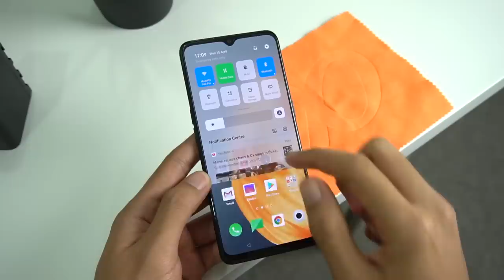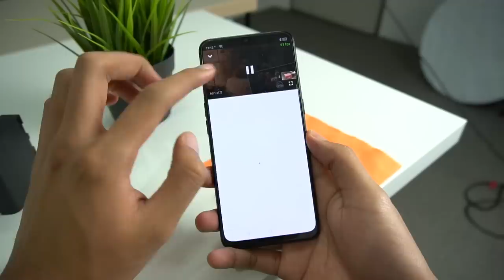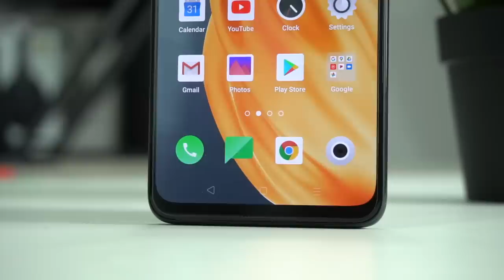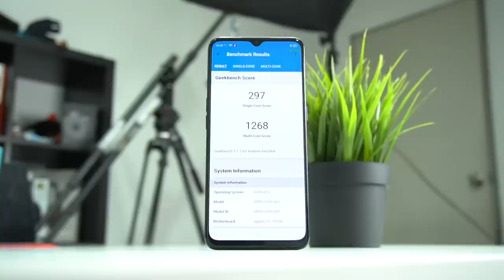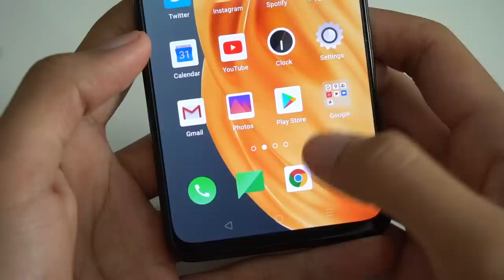Oppo A91 - Permulaan Cemerlang Tetapi Sayang Tiada Mod Malam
Ulasan - kebiasaanya peranti kelas pertengahan jarang menawarkan fungsi lebih sebperti ketahanan air, kamera yang cantik, malah fungsi yang unik. Oppo A91 tiada dia antara itu tetapi tidak bermakna yang ia tidak berbaloi untuk dibeli. Jadi video ini akan kami ulas dengan lebih lanjut, sila lihat video penuh